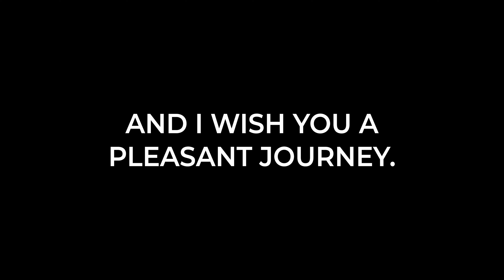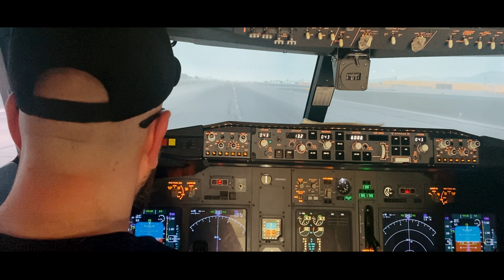De moto à avion : On pilote un Boeing 737!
Il y a souvent eu un lien entre la moto et l'aviation. Très certainement lié au sentiment de liberté et aux sensations.

Il était donc évident que nous devions faire le test...mais évidemment, pas facile de choper un avion comme cela, c'est donc vers un simulateur que nous nous sommes rendus...mais pas n'importe lequel!

Un simulateur de 737 à l'échelle 1:1

De quoi se mettre dans la peau d'un vrai pilote de ligne!

Merci à l'European Flight Simulator de Genappe de nous avoir ouvert les portes de son cockpit pour l'occasion!

Et honnêtement, on vous le conseille!